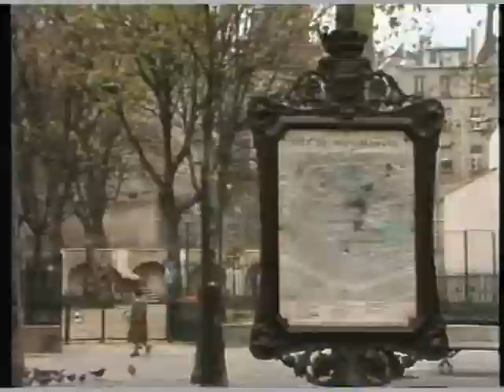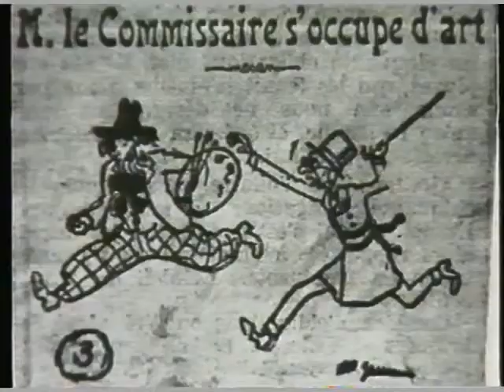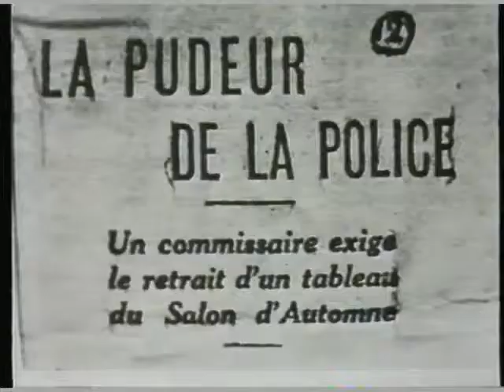Dolly van Dongen - dochter en model [1991]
Dolly van Dongen [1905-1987] tells about her life as daughter and model of painter Kees van Dongen [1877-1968]. This documentary was produced [+ camera interview in 1985] by Martin van Dalen [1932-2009] and directed [samenstelling] by Bert Steeman.